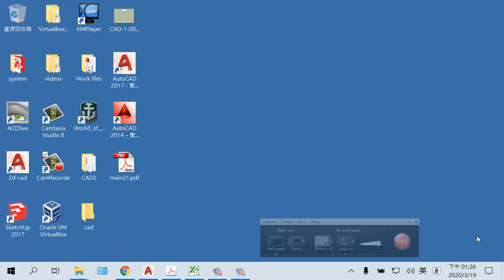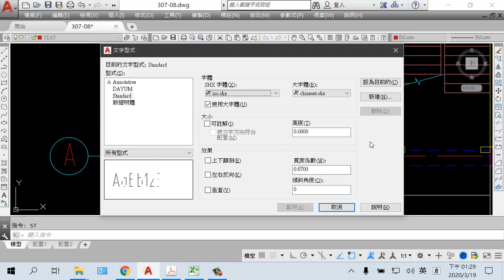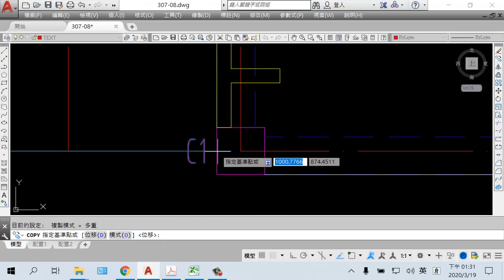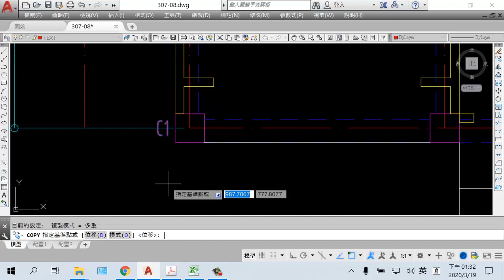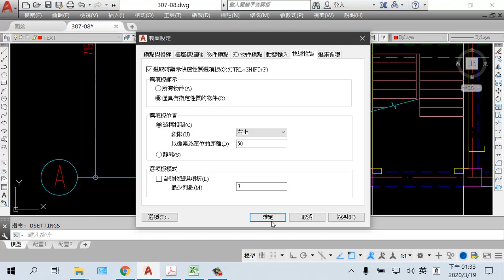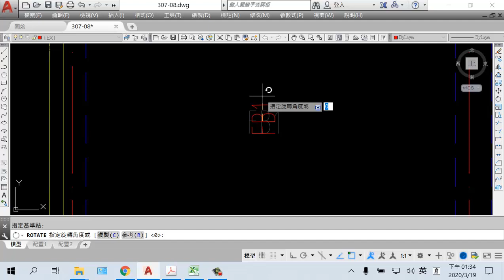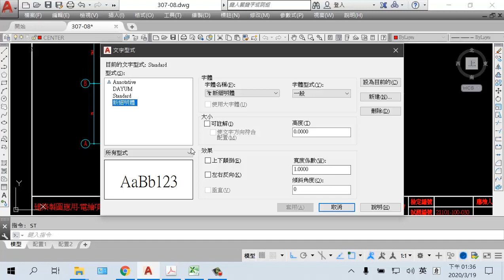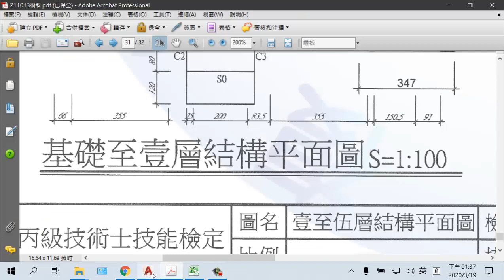307-11 結構平面圖-文字輸入